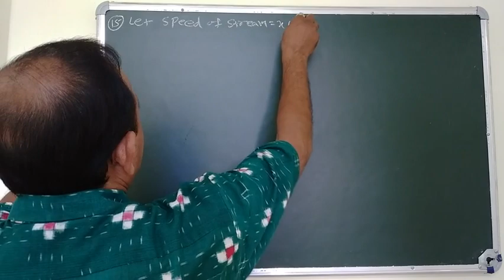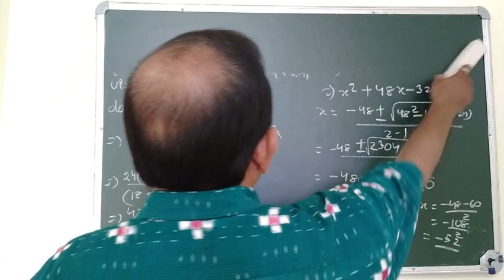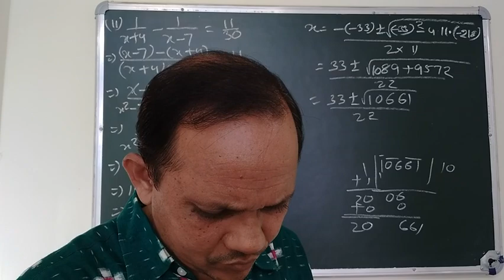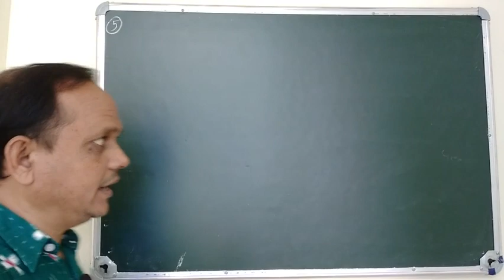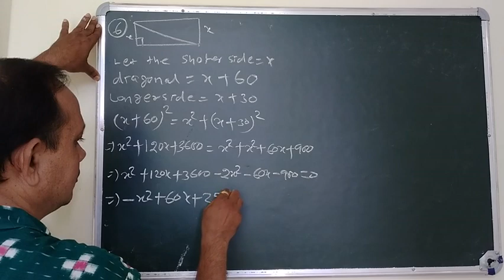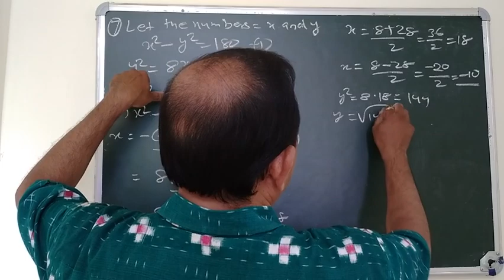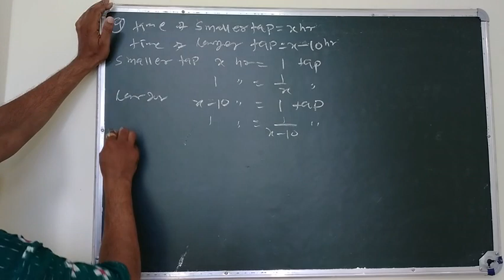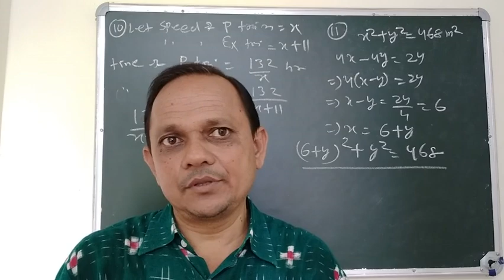QUADRATIC EQUATION 05 NCERT CLASS 10 MATH CBSE PATTERN BY DAITARI BISWAL